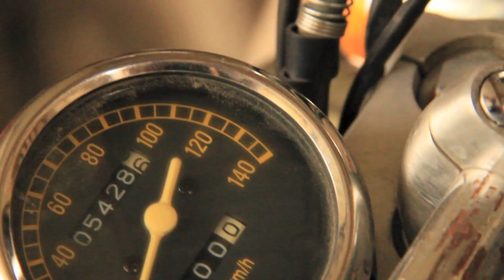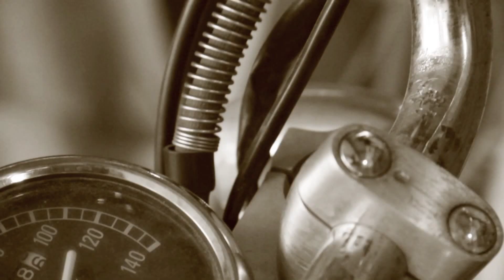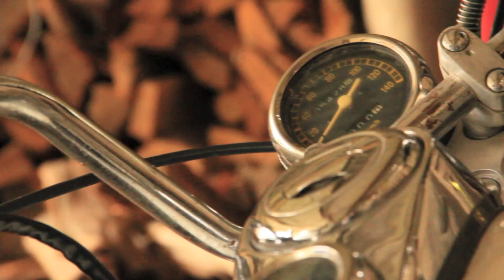GUIDO - LA MOTO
LA MUSICA ESTA EN TODO LADO LO UNICO QUE TENEMOS QUE HACER ES ESCUCHARLA ... DISFRUTEN AMIGOS DEL PASEITO EN MOTO.